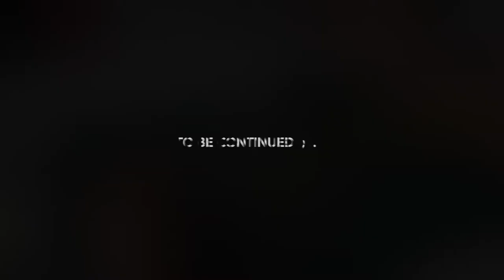Cute Clay Sculpture Part 1 | Fernene Amour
I doodled this cute character and decided to make him 3D. Heres the process of prepping him before adding a coat of paint.